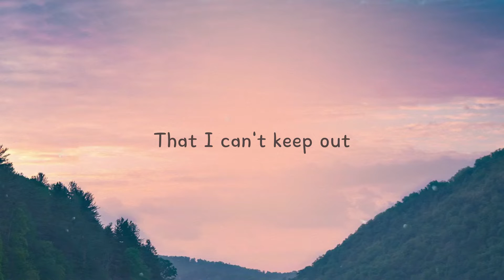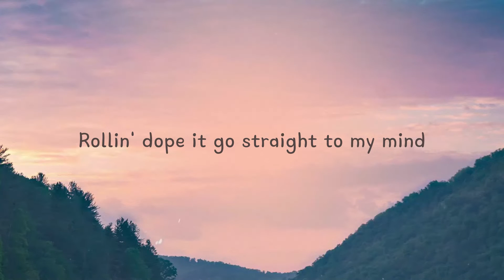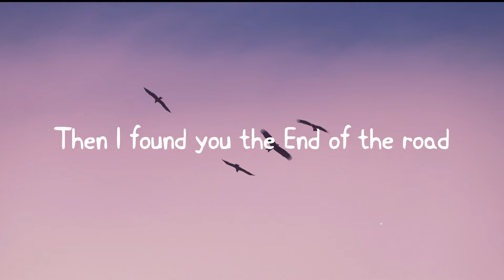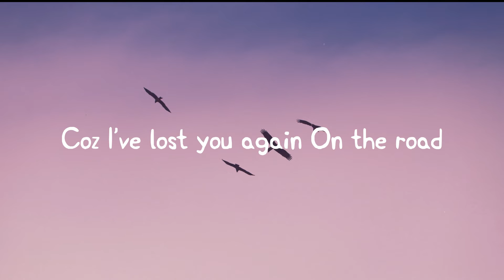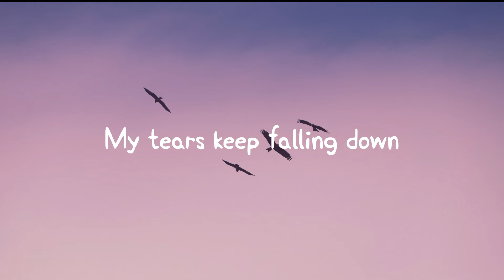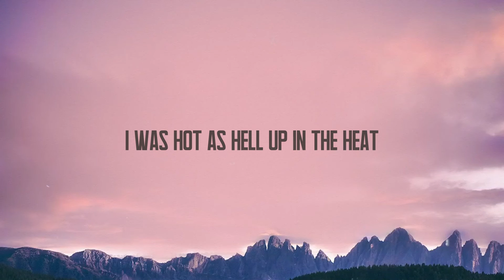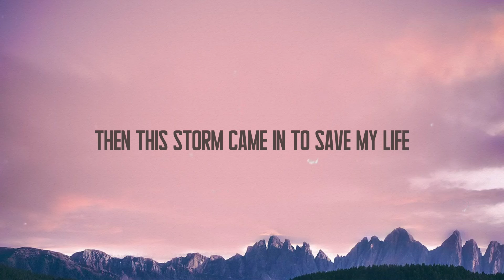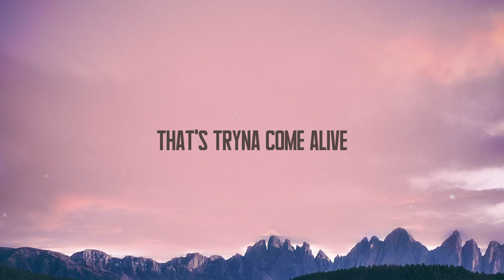In My Head - Lil Tjay Lyric Version 🦂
In My Head - Lil Tjay Lyric Version 🦂 del   Shawty's like a melody in my head
 That I can't keep out
 Got me singing like
 Na-na-na-na every day
 And girl I don't know what to call it
 Too iffy and quick
 I can't say that it's love
 But I know
 That I want some more of it
 These feelings been stuck in my head
 Ain't too big on love
 But with you I'm all for it
 See the world me and you
 We can tour it
F*** all them b
 They ain't s*** they ignorin'
 Daily you be on my mind
 My heart hurt beat and bruised
 From the owner before it
 Got a good feelin' this time
 I been focused on you
 And I cannot ignore it
 Better than all of them combined
 Shit nothin' better than callin' you mine
 You a ten out ten you a dime
 F*** all the others
 Leave that s*** behind
 Have you ever loved a gangster
 Got a feelin' that you never did
 It's a different type of love
 Different type of hug
 Tryna catch it from a kid
 Baby I can do mad stuff
 And my background been past rough
 Taking shots got my glass up
 You been on my mind
 Shit been out of line
 Call up Harvard like I'm a master
 But it's somethin' about you
 I can't see through oh
 I got some funny feelings in my head
 And girl I don't know
 What to call it
 But I know that I want some more of it
 Fuck all the others
 Leave that shit behind
 Sidestep that's my flex
 And you gon' die
 If you keep tryna play games
 All I know is treacherous
 Fuck around in straight flames
 I can be feelin' I'm one of a kind
 Destined to win
 They don't bloc out my shine
 Took me a minute I waited
 Every year shit get greater
 I'm stuck in my prime
 Still get better it's way more than fine
 I be the type to
 Just say less and grind